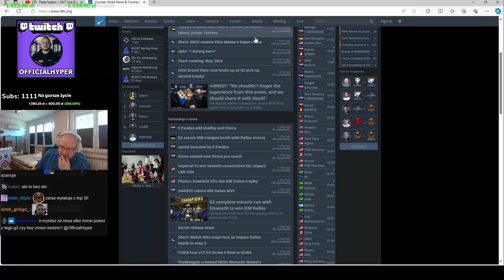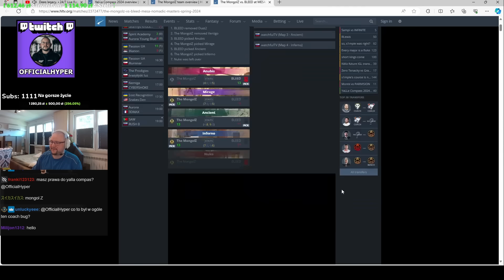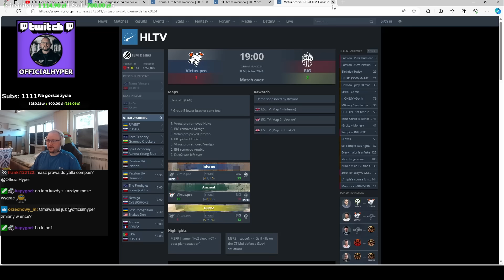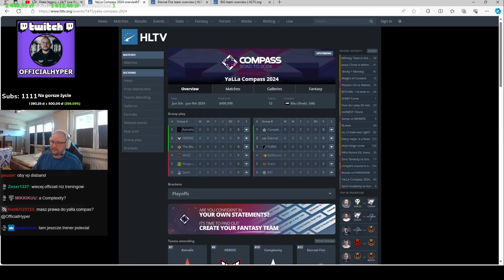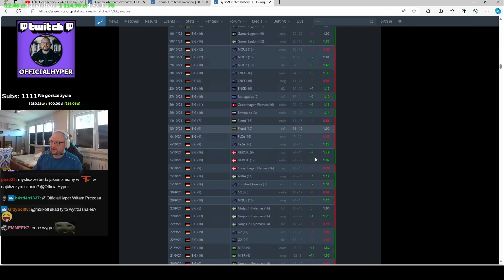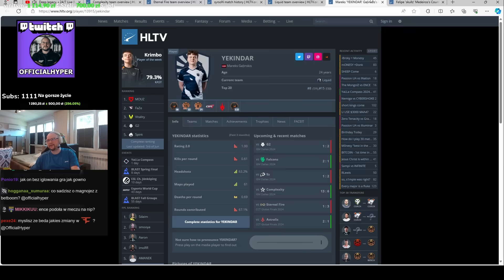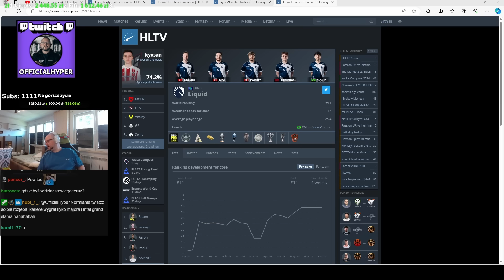Przewidywania Hypera na YaLLa Compass 2024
Przewidywania Hypera na YaLLa Compass 2024 i analiza drużyn CS 2 - Kto wygra

Jeśli podoba się to co robię daj Suba i like :).
JEŚLI CHCESZ DOWIEDZIEĆ SIĘ O MNIE WIĘCEJ. ZERKNIJ NA MÓJ OPIS KANAŁU.

0:00 YaLLa Compass 2024
4:30 O zmianach w Liquid